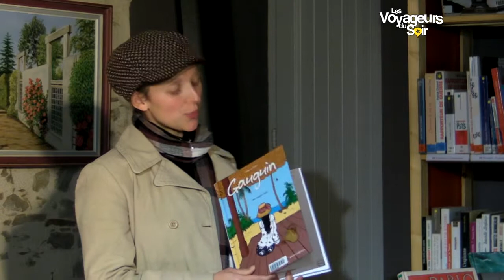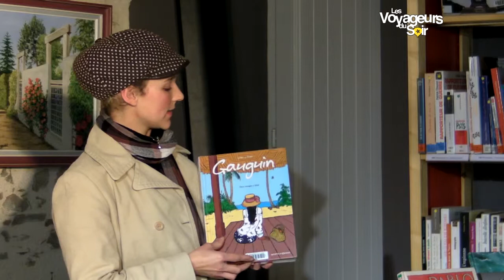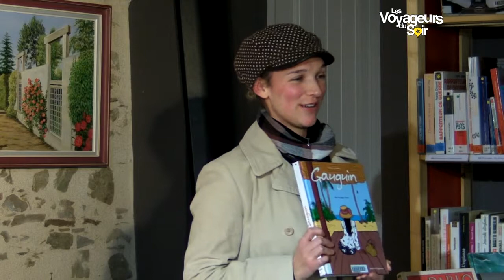Vies d'artistes à Saint André Treize Voies.mp4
Une soirée "Maux à mots" pour découvrir le monde de l'écriture et le métier d'écrivain (en 10 leçons). Au programme : lectures, échanges et présentations de livres.